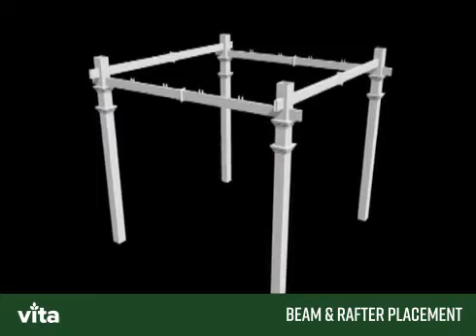10x10 Venetian Pergola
A quick and easy guide to assembling your 10x10 Venetian Pergola